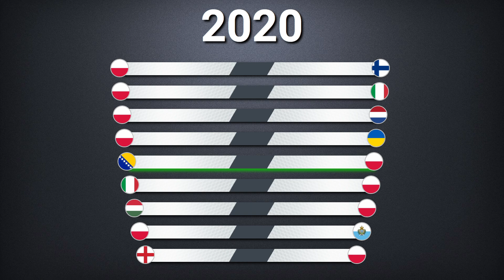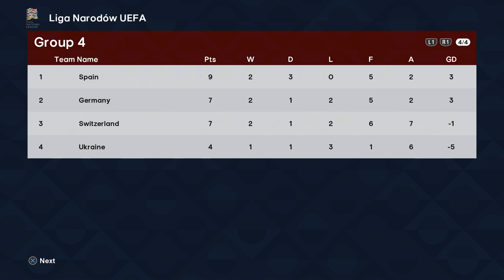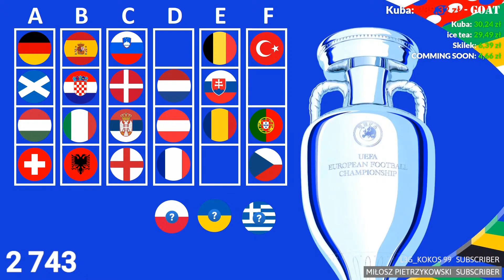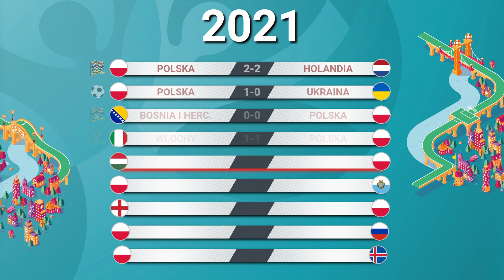OSTATNI MECZ WUJA BRZĘCZKA - SP Football Life 2024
Coś się kończy, coś zaczyna. Jak doskonale wiemy z historii polskiej piłki, Wuja Brzęczek wygrywa eliminacje, a na EURO 2020 jedzie za niego ktoś inny. Możliwe, że było to spowodowane również pandemią, ale chcąc nie chcąc musimy dziś pożegnać już naszego Jerzego, swoje pożegnalne mecze rozegra z Bośnią i Hercegowiną oraz Włochami o awans do fazy pucharowej Ligi Narodów!